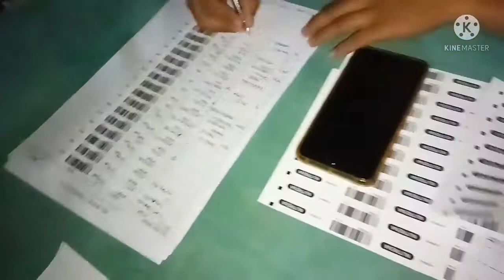3rd LAP MSV NORTH SUMMER RACE || Mabalacat city Pampanga toss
BIO PIGEON
BIO RESEARCH
LOFT TO LOFT
LOFT VISIT
NORTH RACE
SOUTH RACE
OFF COLOR
HOMING PIGEON
RACING PIGEON
ECT.